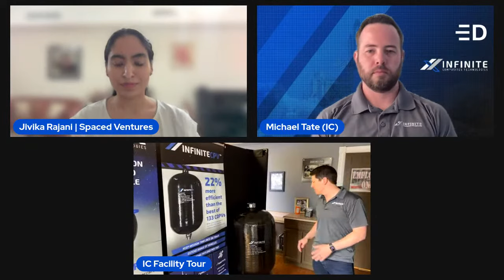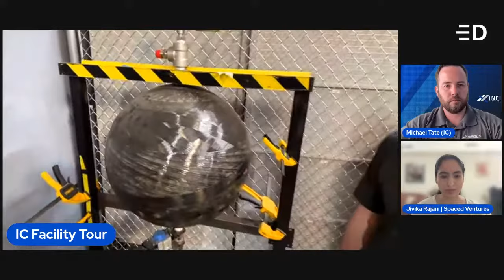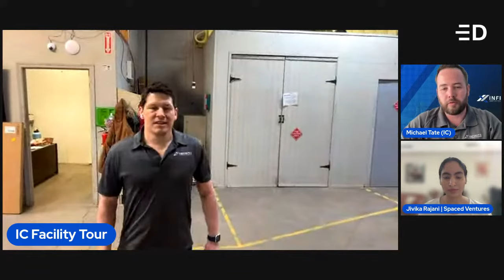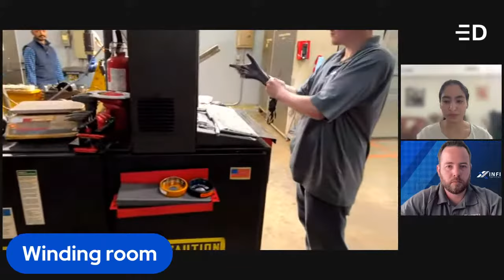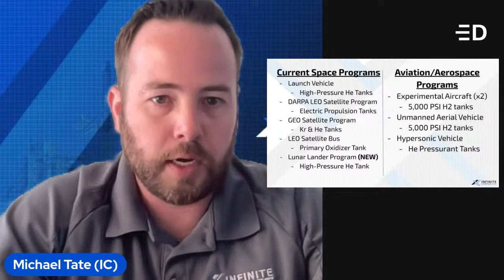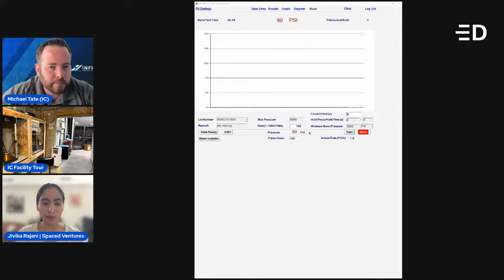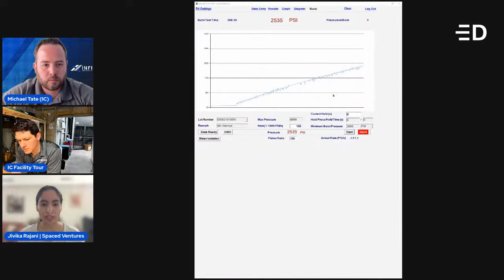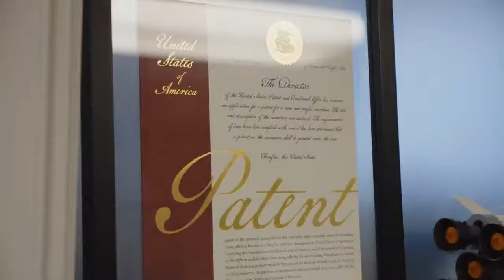Infinite Composites Livestream (Feat: Factory tour, Tank blow up, Q&A, & more) 💥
Watch the stream on Spaced Ventures for the full (live investing) experience
Why invest on Spaced Ventures?
Spaced Ventures is our planet’s first public space investment portal. Aerospace is a technical and risky industry. Very few funding portals have the capability of understanding all of the market and technological risks of deals to be able to determine whether they raise concerns about investor protection. We can do this at Spaced Ventures because our investment board is composed of the industry’s brightest minds who support us in our review of each of our startups. Invest in space entrepreneurs all around the world. This is your one-stop for space investments.
TIMESTAMPS
00:00 - Introduction
06:48 - Elevator Pitch
07:57 - Company History
14:18 - Virtual Office Tour
16:13 - Digital Image Correlation
17:04 - (QnA) How Many Engineers On The Team?
18:08 - Engineer Room
19:14 - Cryo Tank
19:51 - The Oven
20:46 - Industrial Scale Oven
23:47 - (QnA) What Kind of Failures Have You Seen
24:41 - Hydrostatic Tester
25:29 - Proof Testing
26:42 - Filament Winding Room
28:29 - (QnA) Possibilities of Updates to the Design?
30:21 - Winding Room
31:17 - The Winding Machine
31:54 - How Long To Make the Smallest Tank?
33:04 - (QnA) What’s the Roadway Rate?
34:51 - Traction Updates
42:18 - Burst Test
45:25 - (QnA) What is the fluid being used in the test?
45:45 - (QnA) At what pressure is the tank expected to explode?
47:50 - Tank & Diamond Failure
49:36 - Shipment Tour (Experiment Room)
52:35 - Infinite Composites & Sustainability
58:30 - Closing Remarks

This information is not to be construed as an offer, solicitation or a recommendation to buy, sell or hold any security or investment strategy. This information should not be considered legal, investment, tax or accounting advice.

This material does not take into account your particular investment objectives, financial situation or needs and is not intended as recommendations appropriate for you. Investments in private companies are particularly risky and you should only consider investing if you can afford to lose your entire investment and are willing to live with the ups and downs within the industry in which you invest.